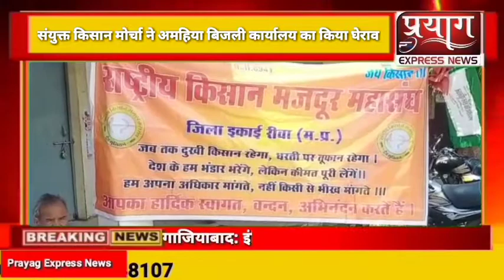संयुक्त किसान मोर्चा ने अमहिया बिजली कार्यालय का किया घेराव